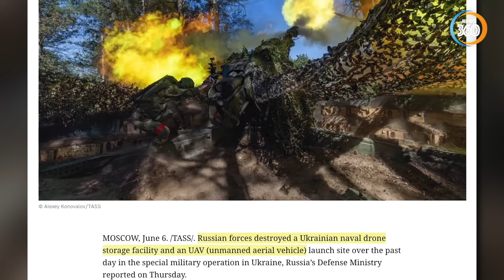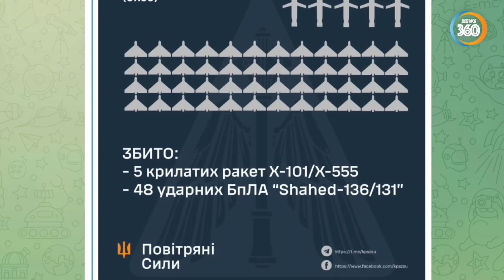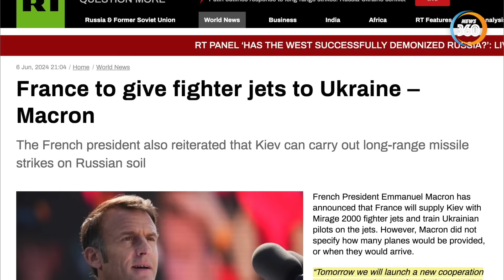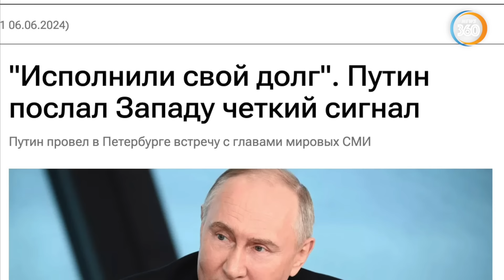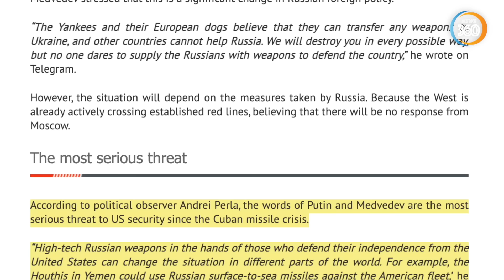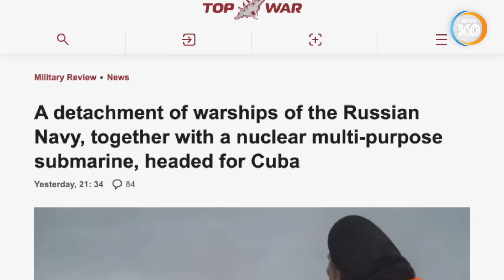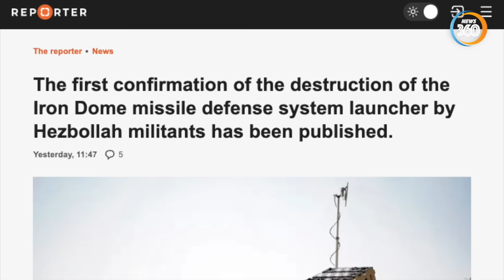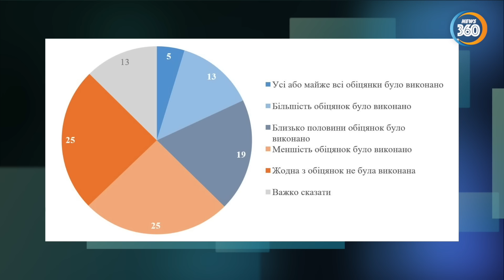Nga san bằng nhiều cứ điểm quan trọng của Kiev, Moscow có động thái khiến Mỹ lo lắng | Tin360 News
Quân đội Nga san bằng nhiều cứ điểm quan trọng của Ukraine.

Pháp có động thái chưa từng có đối với cuộc xung đột Moscow - Kiev.

Tổng thống Nga Putin gửi tín hiệu rõ ràng tới phương Tây.

Nhà phân tích Nga đánh giá động thái của Moscow khiến Washington lo lắng: Tàu chiến Nga tiến sát bờ biển Mỹ.

Kết quả khảo sát về việc ông Zelensky thực hiện lời hứa trước bầu cử.
Các kênh chính thức của Tin360 News